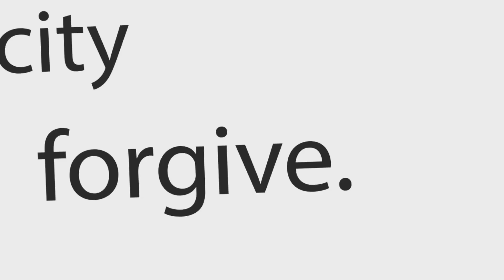Sacred Heart CRC Walk Through -- Full Ceremony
Lt. Governor Guadagno, Mayor Fulop, Hudson County Executive DeGise, and other special guests, clients and friends packed the house for our fantastic walk through ceremony on July 21 at Sacred Heart Church in Jersey City. Our center will provided addiction, mental health, and employment services to parolees.